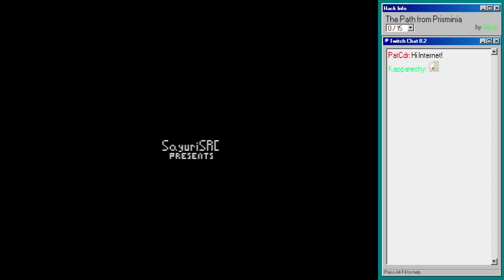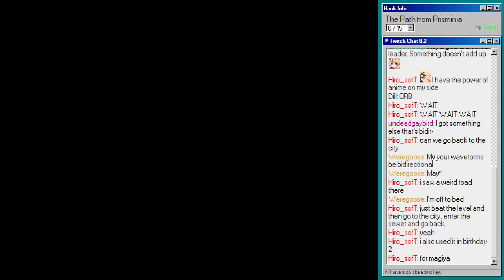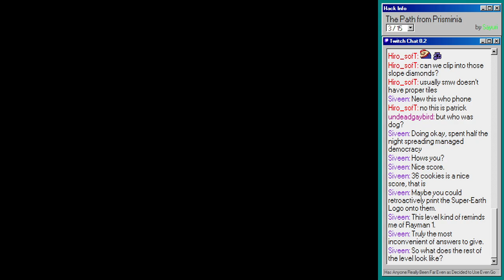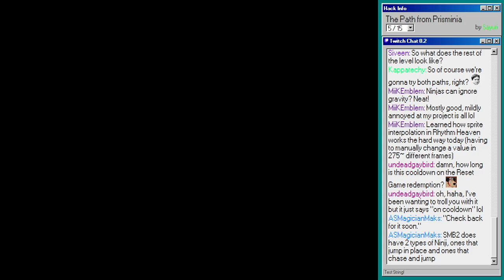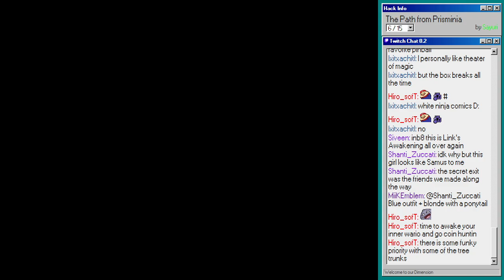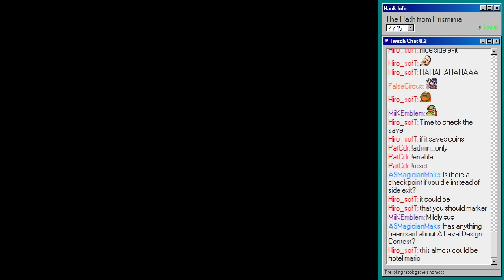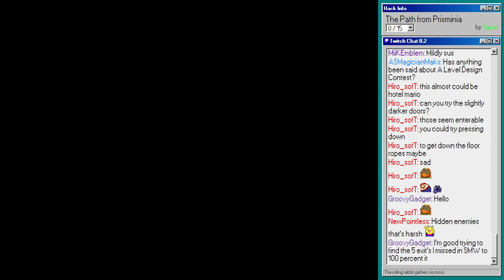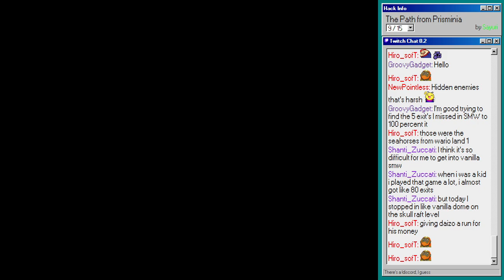"The Path from Prisminia" SMW Hack Moderation: The Marios Who Walk Away from Omelas (Part #1)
Wasn't expecting quite that much reading, but it's a cute hack.

Levels:
0:00:00 Start
0:02:17 The Succor
0:03:51 The Docks
0:05:12 Prism Path
0:09:26 Guin City
0:20:50 Turn Block Deposit
0:23:49 The West Prism Gap
0:39:53 Reset
0:40:03 Guin City
0:44:10 The West Prism Gap
0:52:10 Cozenwood Forest
0:59:37 Thieves' Hideout
1:19:38 Cozenwood Forest
1:22:46 Spellbinding Sierra
1:23:58 Cozenwood Forest
1:25:25 Spellbinding Sierra
1:28:05 Reset
1:28:19 The West Prism Gap
1:28:32 Spellbinding Sierra
1:37:45 Aug-Conjur
1:54:50 Lake of the Lost
2:28:33 Aug-Conjur